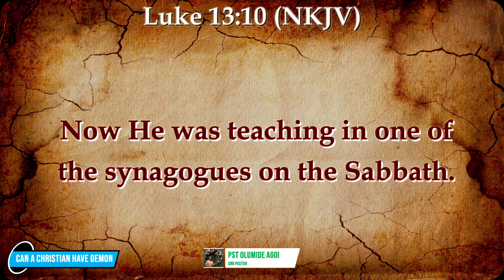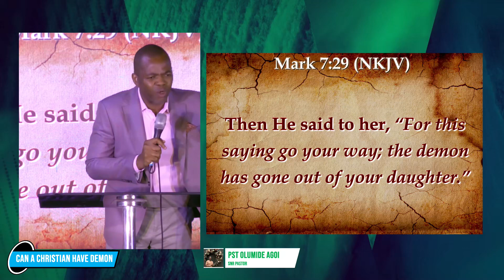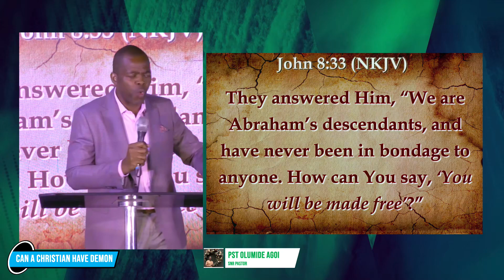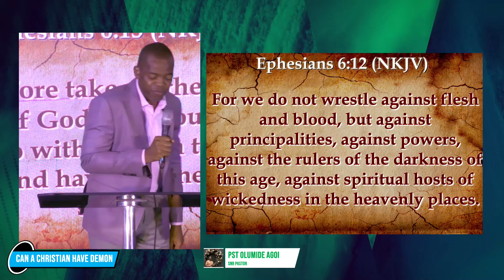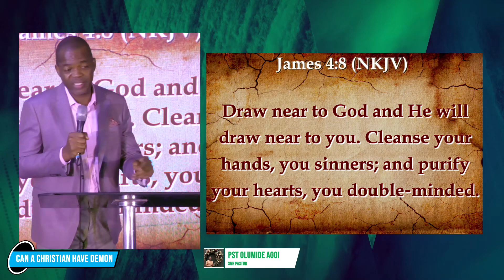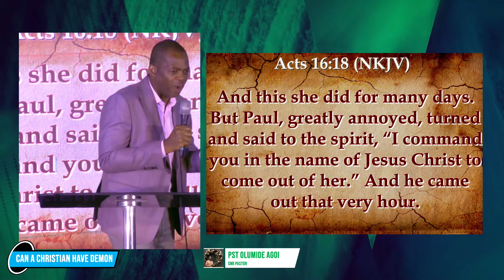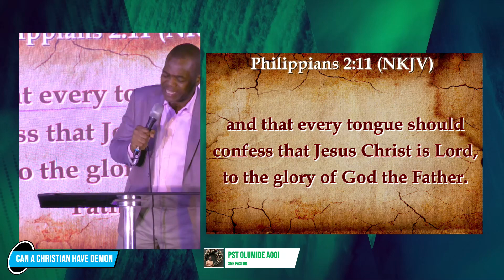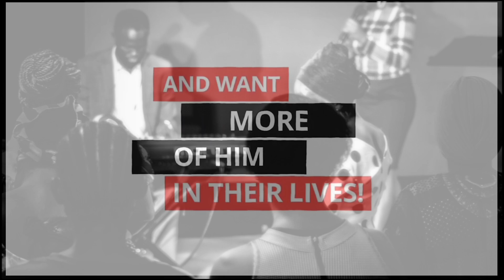CAN A CHRISTIAN HAVE DEMONS? | CORNERSTONE PRAYER BIBLE CHURCH | PST OLUMIDE AGOI